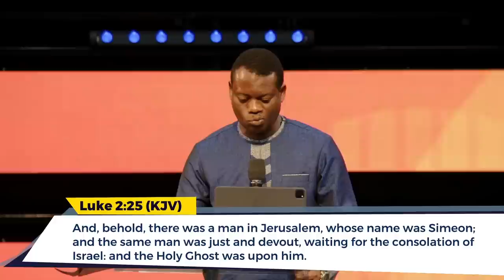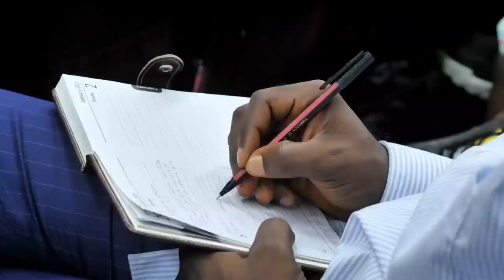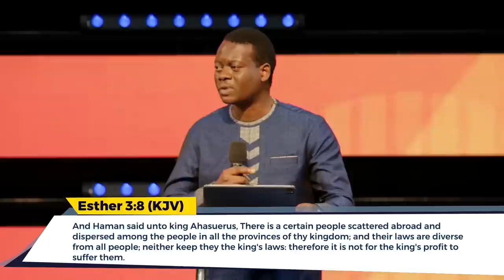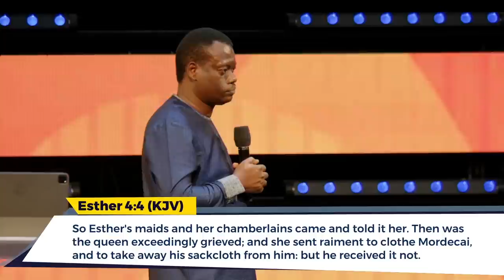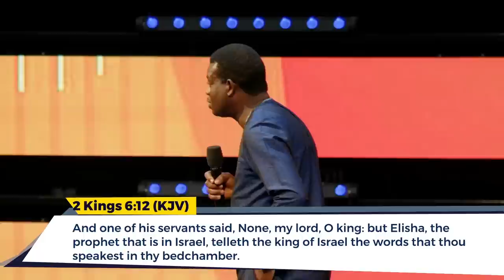THE ROLE OF WATCHERS || 11-01-2022 || APOSTLE AROME OSAYI